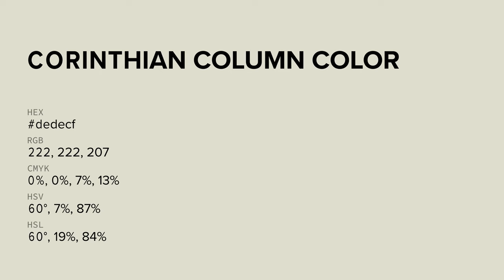Corinthian Column color dedecf hex color - Grey color - Cool color dedecf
What color is Corinthian Column ? dedecf hex color - Grey color - Cool color dedecf

Hex dedecf Color Code is also known as Corinthian Column color.

Hex dedecf Color code in RGB color code model is created after adding 87.06% red color, 87.06% green color and 81.18% blue color.
Hex dedecf Color code in CMYK color (process color) code model is generated after subtraction of 0% cyan, 0% magenta, 6% yellow and 12% black.